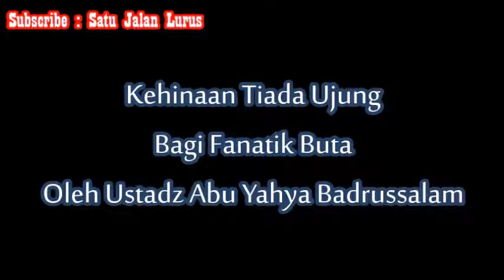Kehinaan Tiada Ujung Bagi Fanatik Buta - Ustadz Abu Yahya Badrussalam ( Satu Jalan Lurus )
Silahkan Hubungi :
IG : asadussahra IG : umrohekspansi